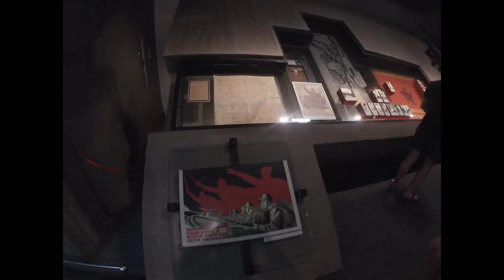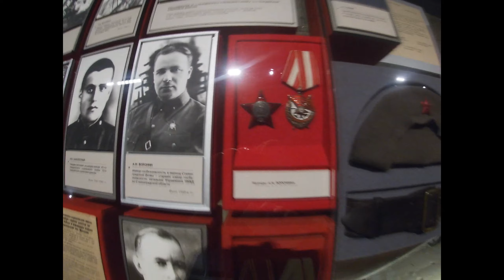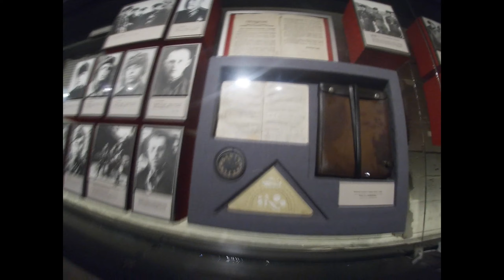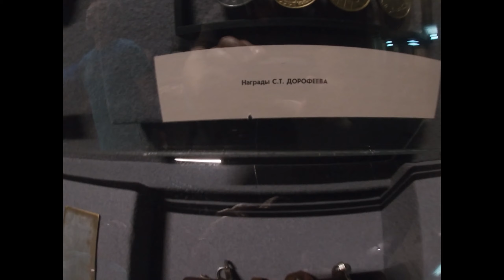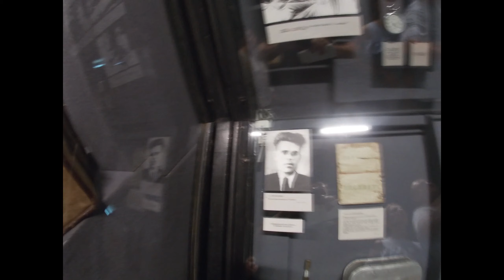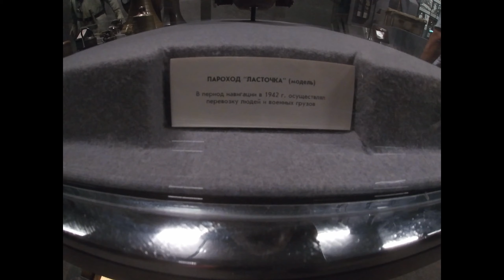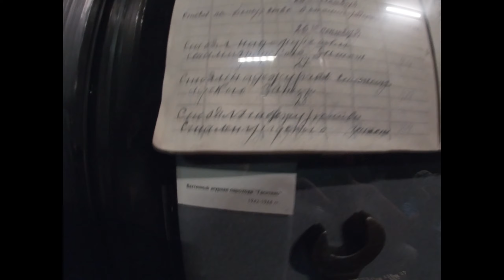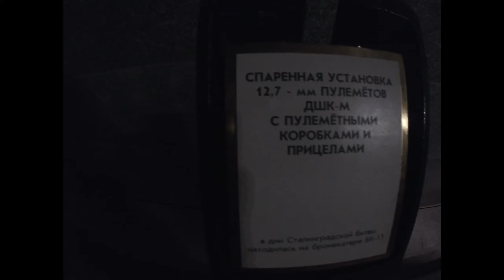Sniper rifle Vasily Zaitsev. Снайпер Зайцев / Museum Panorama / Stalingrad" (4K)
My GoPro Life. Sniper rifle Vasily Zaitsev. Museum Panorama. "Battle oF Stalingrad" (4K)